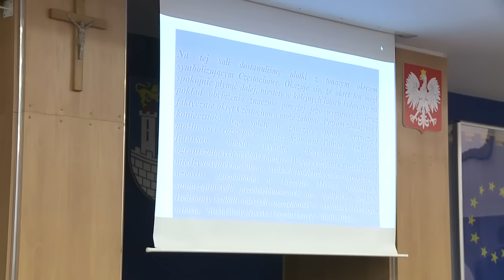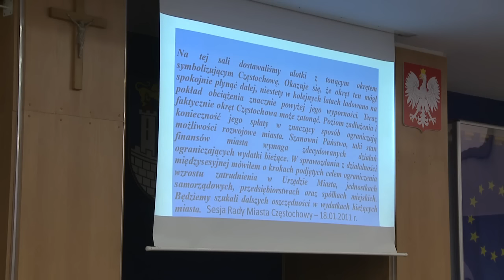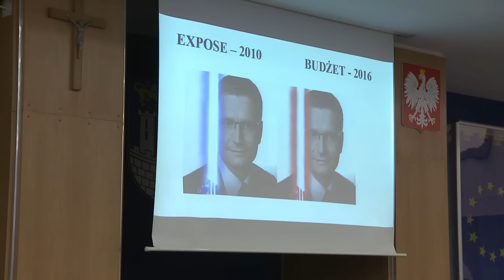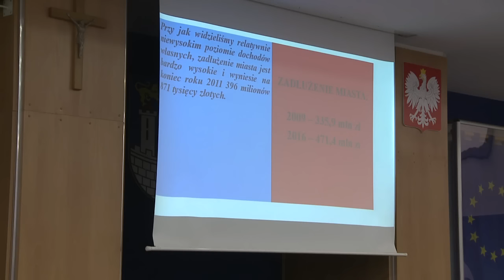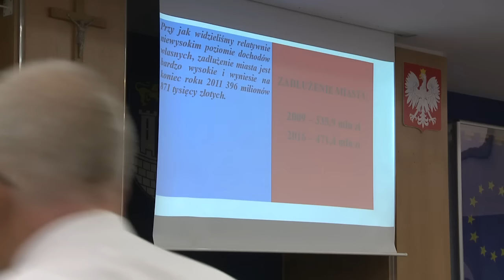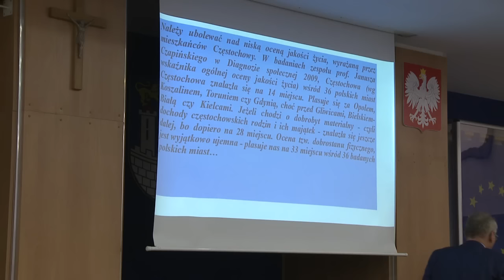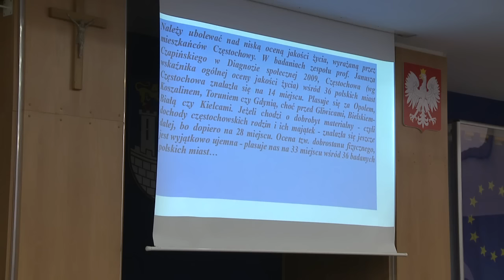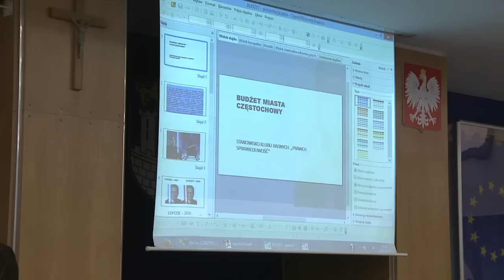XIX Sesja Rady Miasta Częstochowy - wystąpienie Artura Sokołowskiego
XIX Sesja Rady Miasta Częstochowy